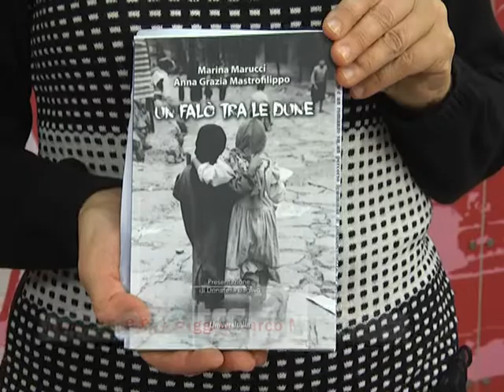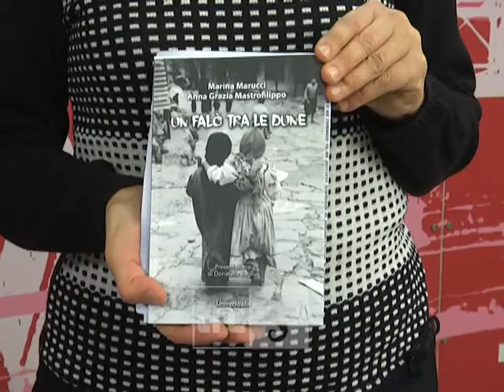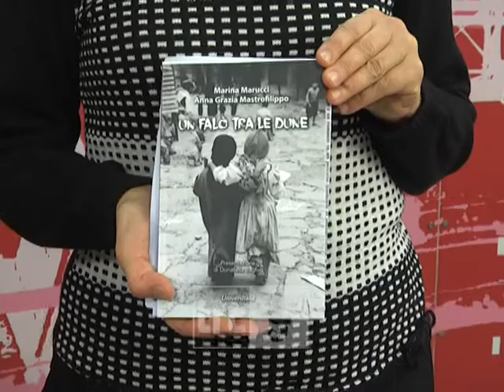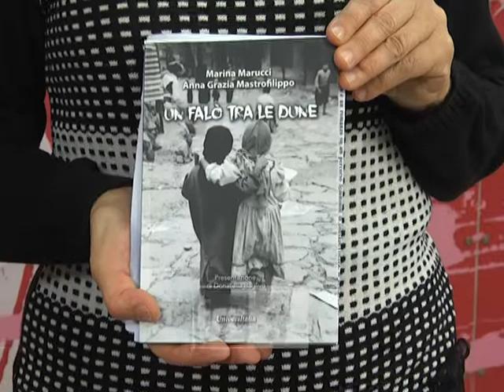Un falò tra le dune, un viaggio pasoliniano nello Yemen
S'intitola "Un falò tra le dune" il libro scritto a quattro mani da Marina Marucci e Anna Grazia Mastrofilippo.